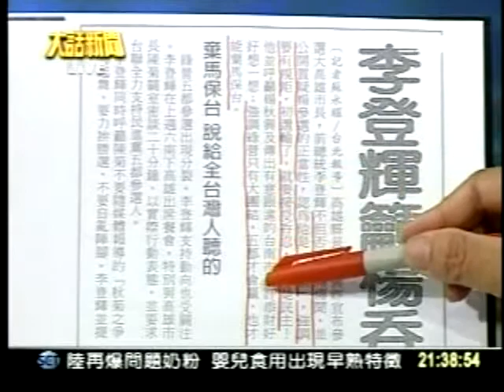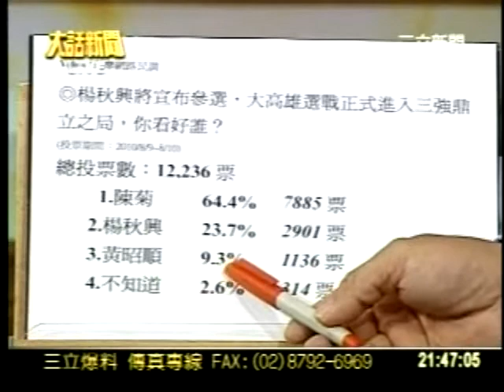20100810 對於楊秋興脫黨參選 楊的總幹事顏文章的談話2三立大話新聞